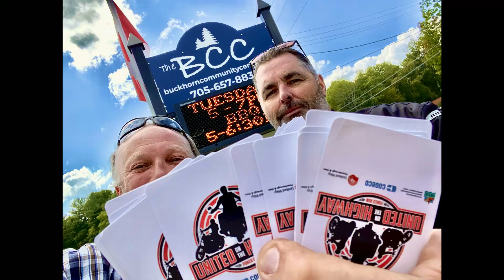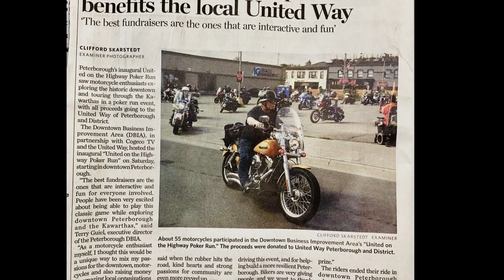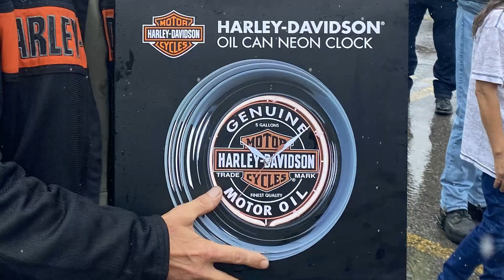United on the Highway 2023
The Warriors MC take part in the United on the Highway Poker Run for the United Way Peterborough 2023.  Organized by Tee Nogo.